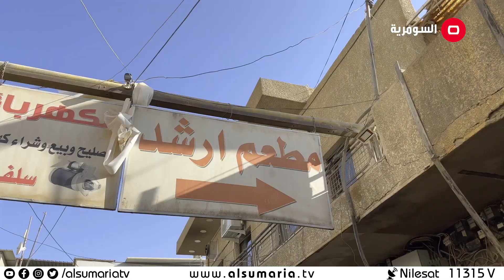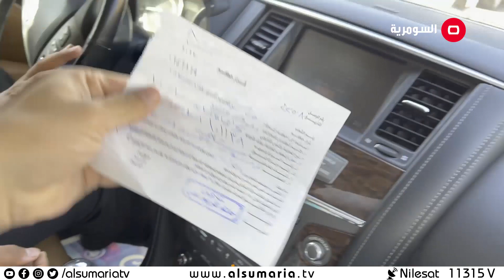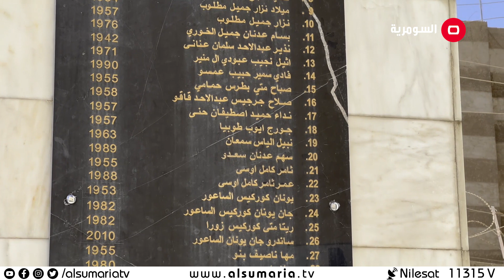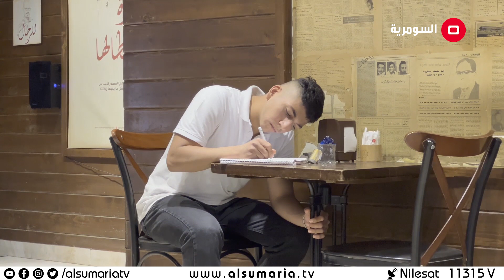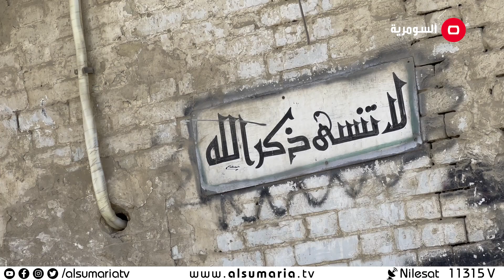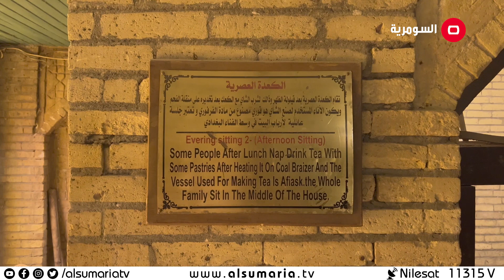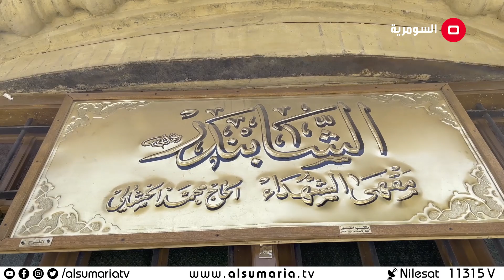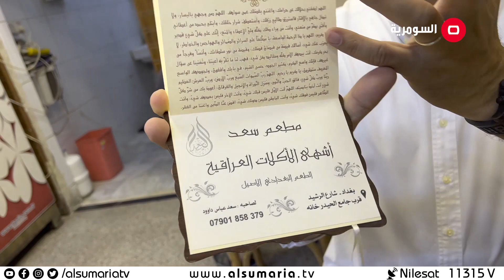ماذا يخبئ المطبخ العراقي للمتذوق أنطوني رحيّل؟ - صمّون وزعتر ٢٠٢٢ - حلقة ٢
بعد أن جال مختلف أنحاء العالم العربي ودول العالم لمدة عشر سنوات ونال شهرة واسعة في عالم التذوق والمطابخ المختلفة ولا سيما طعام الشارع الذي يطبع كل بلد وحضارته، وصل المتذوّق أنطوني رحيّل والمدوّن وراء صفحة NoGarlicnoOnion إلى العراق.
رحيّل يسعى إلى تسليط الضوء على الحضارات والعادات والتقاليد للبلدان التي يزورها من خلال المطابخ التقليدية والعصرية، و,ها هو يحط رحاله على شاشة السومرية التي سترافقه خلال جولاته في بغداد ومختلف محافظات العراق.

"صمون وزعتر" اسم يجمع اشهى ما تذوقه في العراق وأكثر ما يحب أنطوني في المطبخ اللبناني، بلده الأم.
في الحلقات المتنوعة يزور رحيّل مطاعم ومقاهي عراقية عديدة، شعبية وراقية، يركّز على طريقة تقديم الأطباق ونوعية المنتجات المستخدمة، كما يتذوّق الوصفات اللذيذة ويقيّمها. ليعطي للمشاهد صورة عامة وخاصة عن المطبخ العراقي الأصيل والأفكار العصرية التي دخلت إليه وطوّرته من دون أن يفقد الهوية الأساسية التي يتميّز بها.